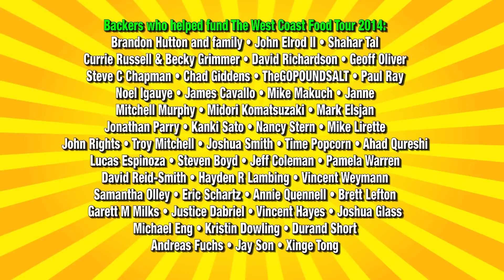Jack in the Box Peppermint Oreo Milkshake Vs Chocolate Oreo Milkshake | KBDProductionsTV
Ken Domik
KBDProductionsTV

Song: Ice Flow - ISRC: USUAN1200088

Company Information...

Jack in the Box is an American fast-food restaurant founded in 1951 by Robert O. Peterson in San Diego, California, where it is still headquartered today. In total, the chain has 2,200 locations, primarily serving the West Coast of the United States. Food items include a variety of hamburger and cheeseburger sandwiches along with selections of international themed foods such as tacos and eggrolls. The company also operates the Qdoba Mexican Grill chain.